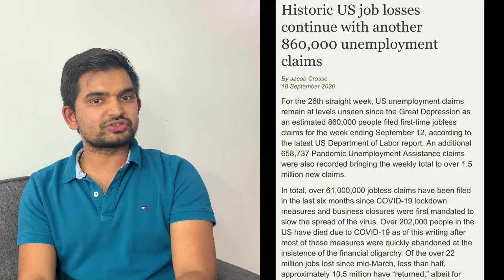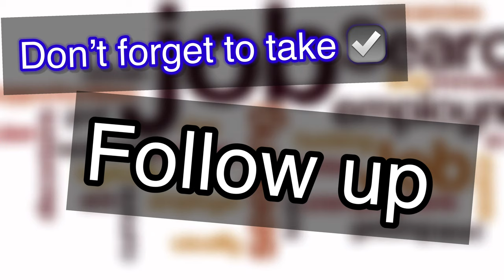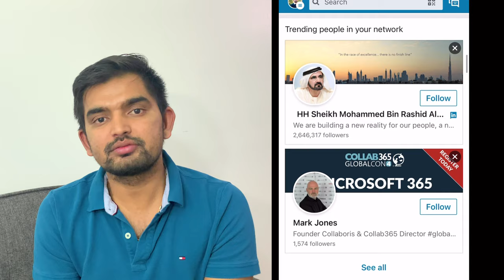How to find Jobs in Canada | Job Hunting Strategies | Trick and Tips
Due to the ongoing global situation, Millions of people lost their job and now they are looking for new opportunities.

Here in this video, I am sharing a few smart job hunting ideas that might help you to land a decent job quick & easily.

All the ideas that I have shared here in this video are completely based on my experience and understanding. Hope it will help someone out there.

Question regarding the process, ask me here in Comment. Try my best to respond ASAP.

Tech lovers, do check this:

For Book Lovers: